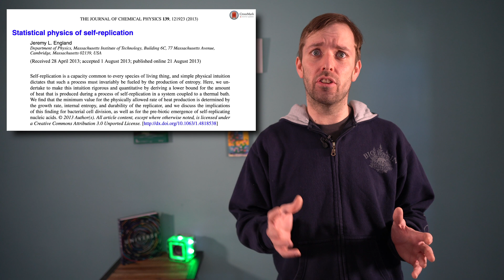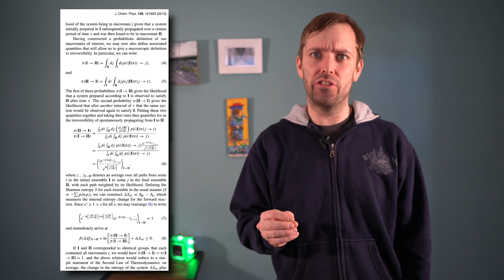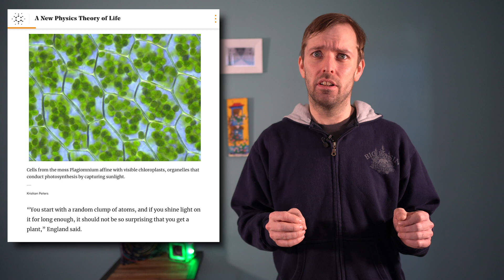Scientific Paper Reveals the Purpose and Origin of Life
Proclaimed as "The next Darwin" by many, physicist Jeremy England may have unlocked the secrets of life's origin and purpose.

The details are laid forth in his 2013 paper "Statistical Physics of Self-Replication".

Join Rather B. Squidding in examining England's work and the implications it has on our lives, and alien ones. It may very well help us understand life's intentions, no matter where in the Universe they stem from.